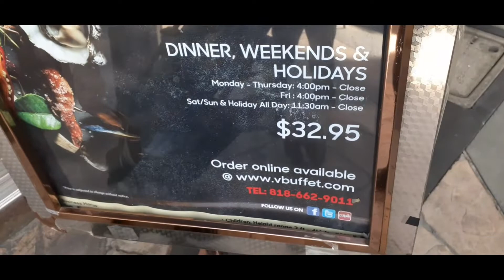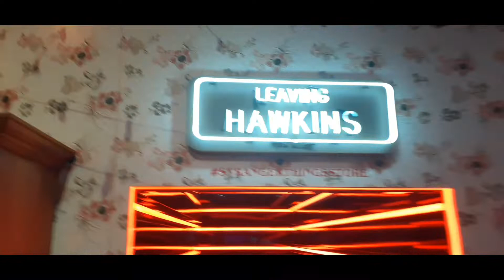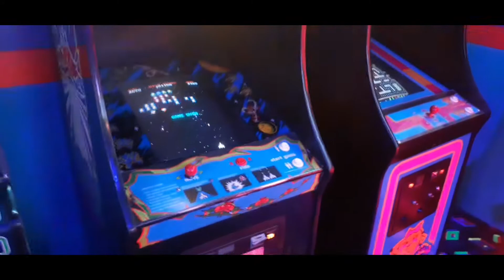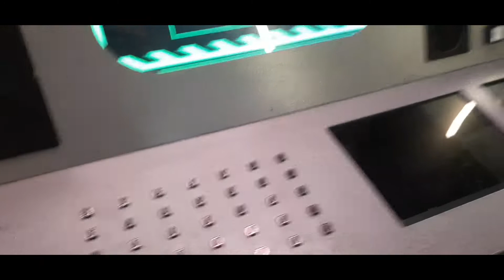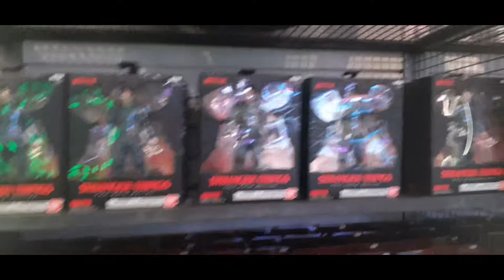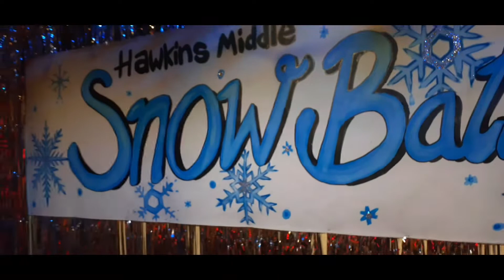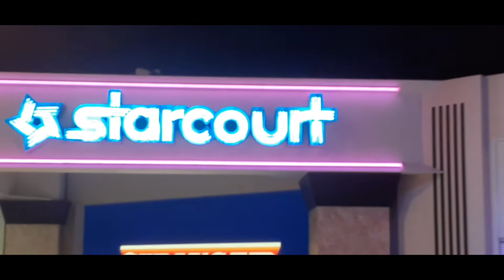We back eating at the Vegas Buffet and visiting Stranger Things Store in Glendale Vlog 2/8/2022